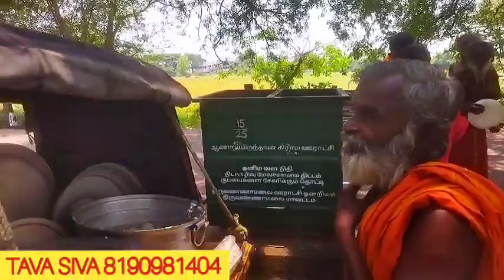புகழேந்தி ஐயா நாகாத்தம்மன் அபிஷேகம் மற்றும் அன்னதானம் ஓம் நமசிவாய